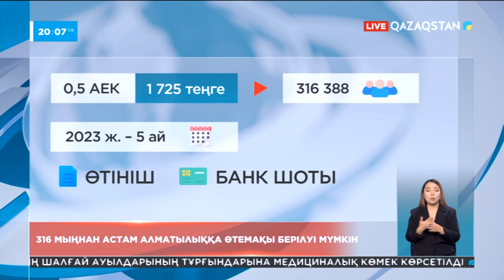316 мыңнан астам алматылық коммуналдық қызмет тарифтері өскені үшін өтемақы алады